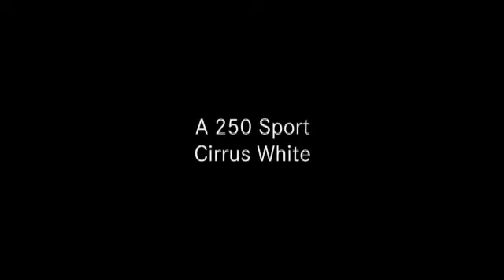Mercedes A 250 Sport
Con motor de gasolina de 211 caballos